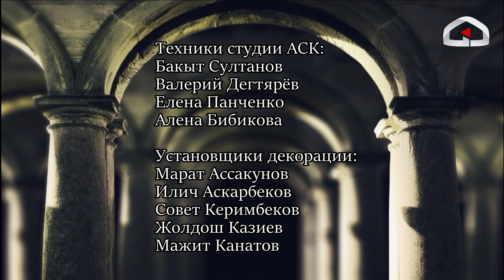Принцип Оккама / Композитор Мырзали Жээнбаев / 10.12.2021